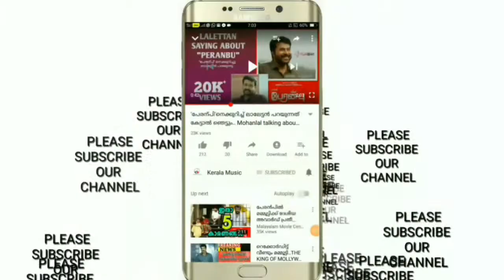റെക്കോർഡുകൾ തിരുത്തിക്കുറിക്കാൻ മമ്മൂക്കയുടെ മാമാങ്കം വരുന്നു..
മുരുകന്റെ റെക്കോർഡിനോക്കെ ആയുസ്സ് ' മാമാങ്കം ' തിയേറ്ററിൽ എത്തുന്നത് വരെ മാത്രം.. 😎😎

വീഡിയോ ഇഷ്ടപ്പെട്ടാൽ ലൈക്‌ ചെയ്യാനും ഷെയർ ചെയ്യാനും മറക്കല്ലേ...നിങ്ങളുടെ അഭിപ്രായം കമന്റ്‌ ചെയ്യൂ..